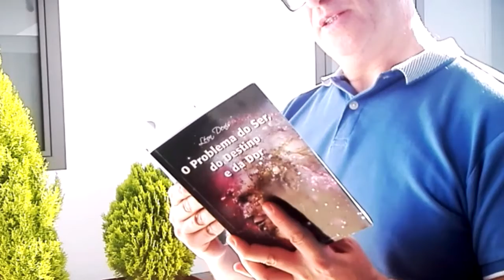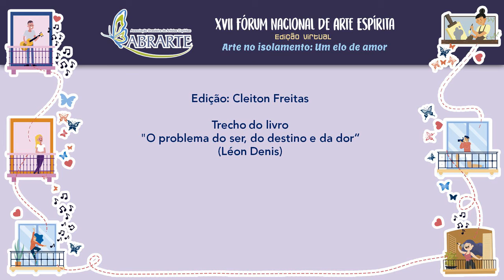Momentos Fórum 2020 - Angela Luyet e João Paulo Gomes - Libertar-se em Clausura